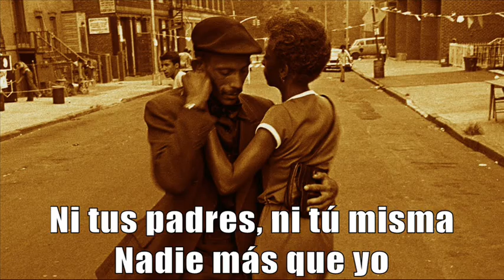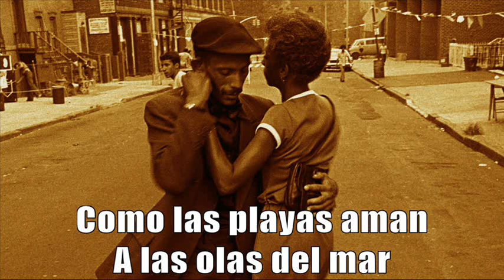Los Troveros Criollos - Así Te Quiero [Letras]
◄◄ CMT (Christian Manrique T) ►► Este bello vals criollo, que lleva por título “Así Te Quiero”, corresponde a la inspiración de don Manuel Acosta Ojeda, quien aparte de llevar consigo el arte de la composición, también fue gran promotor del cancionero peruano.

En esta oportunidad, el vals “Así Te Quiero” está interpretado por la tercera generación de “Los Troveros Criollos”, cuyo estilo se caracterizó por ser más elegante y estilizado y menos jaranero. Esta tercera generación de “Los Troveros Criollos” estaba conformado por Carlos García Godos, Luis “Lucho” Garland Llosa y José “Pepe” Ladd Cáceres.

Saludos criollos,

Christian Manrique T (CMT)

★ ASÍ TE QUIERO ★

(Manuel Acosta Ojeda)

Así como te quiero
Nadie podrá quererte
Ni siquiera tus hijos
Si algún día los tienes

Ni tus padres, ni tú misma
Nadie más que yo

Te quiero como quieren
Las aves al espacio
Como aman las estrellas
El manto de la noche

Como quiere la lluvia
Los campos y las flores
Como las playas aman
A las olas del mar

Ni a mí mismo me quiero
Como te quiero a ti